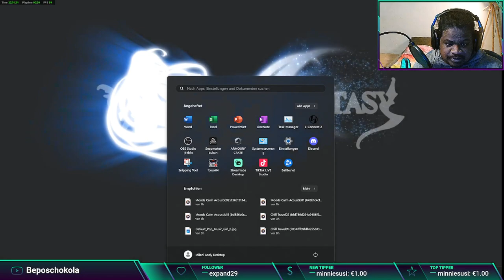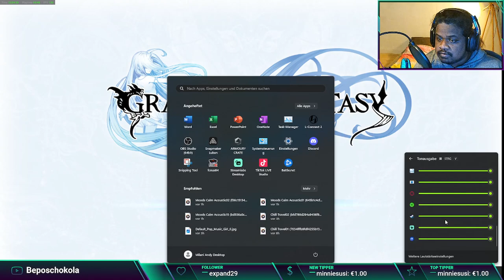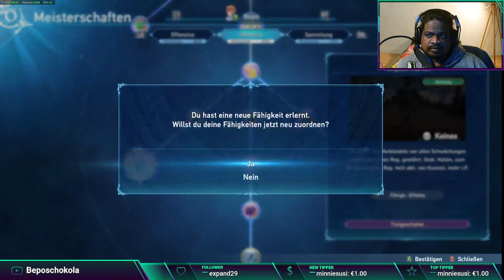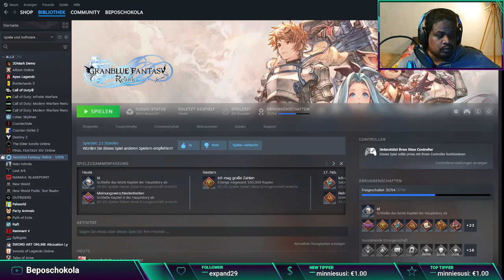Let's play Granblue Fantasy: Relink Part 07